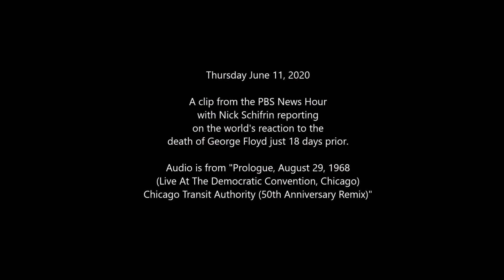The Whole World is Watching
Red and Yellow, Black and White.
They are precious in our site.
Bless the little children of the world!